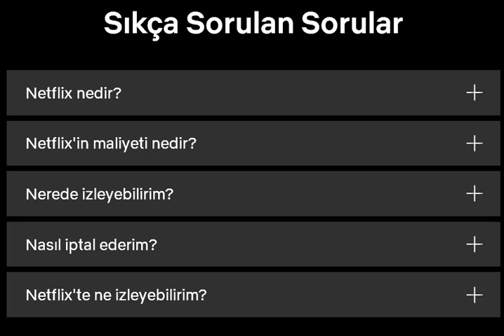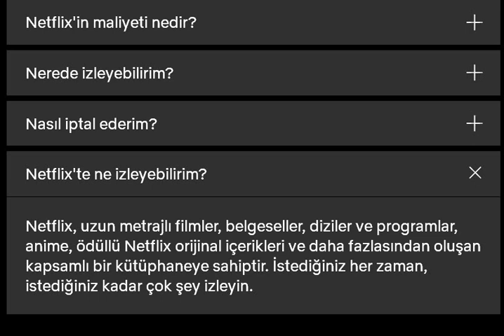NETFLIX DE SIKÇA SORULAN SORULAR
⏩İnstagram Hesabım ⏩ @erkan_coban
⏩Twitter Hesabım       ⏩ @erkancoban
⏩Bazı Videolarda Kullandığım Ekran Resmi Videonun İçeriğinde Bulunmayabilir...

⏩Videolarım ile hayatımda yaptığım etkinlikleri gösterir , gittiğim yerleri anlatır ve bunları sizlerler paylaşırım.
⏩2006 yılından beri Youtube üzerinde videolar ekleyerek gezdiğim , eğlenceli anlarımı paylaştığım vlog(video blog) kanalım!